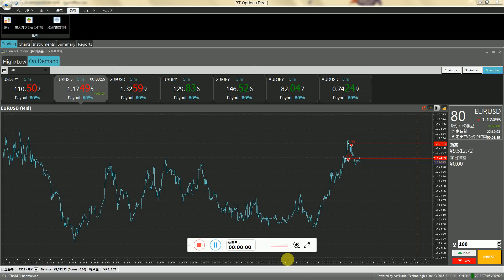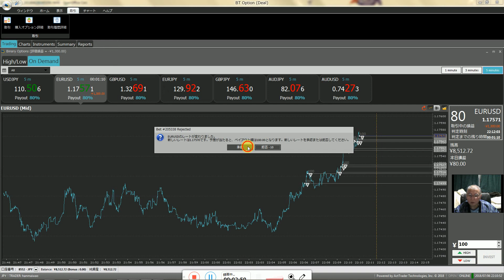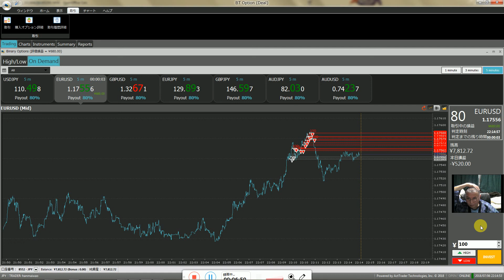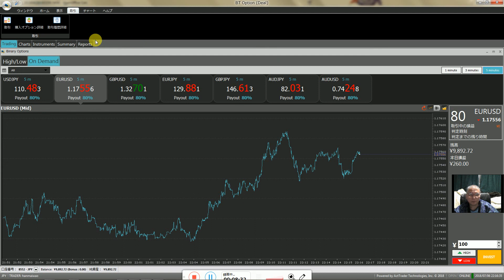２０１６年、２０１７年にバイナリーオプションの世界スペシャリストのタイトルを取得しています。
５千円資金で増やすライブ投資成績リストです、参考に。

2016年と2017年にズルトレーダで世界1位と2位のバイナリーオプションのスペシャリスト者です。
富士通や松下電器(パナソニック)の社長も私の方で指名したで経営しています。
半間巌先生は神奈川工科大学で大学の先生の資格を取り1年間先生を担当して国立大学の先生の資格も世界の大学の500個以上に連絡して許可をもらって先生の資格を取得しています。（名誉博士でも審判できます）